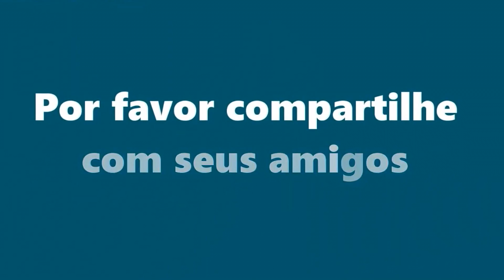5 EXERCÍCIOS EM PÉ Para Afinar A Cintura e Aumentar O Quadril em 21 Dias!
Treino INSANO levantar seus glúteos
Treino para aumentar pernas e glúteos!
Os melhores vídeos de treinos para membros inferiores, perna e glúteos você encontra aqui!

Como Afinar Cintura e Aumentar Quadril com 5 EXERCÍCIOS Em Pé Para Afinar a Cintura e Aumentar o Quadril em 21 Dias! Treino abdominal em pé para perder barriga, afinar cintura e aumentar os quadris em casa. Standing abs workout, ejercicios abdominales de pie. Tenha uma cintura mais fina e o quadril mais largo e arredondado em 21 dias. Faça esse treino de 8 minutos 3 vezes na semana, em dias alternados.

7 ABDOMINAIS EM PÉ Para Afinar A Cintura e Aumentar O Quadril em 21 Dias!

🔔 Produtos que eu uso e recomendo: